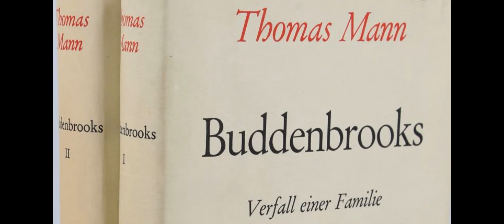Fünfter Teil: Neuntes Kapitel